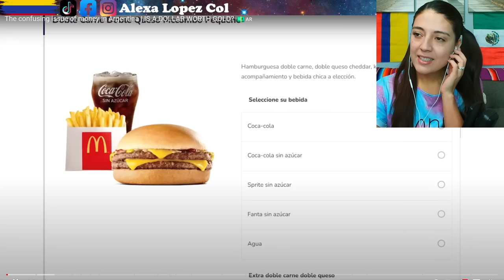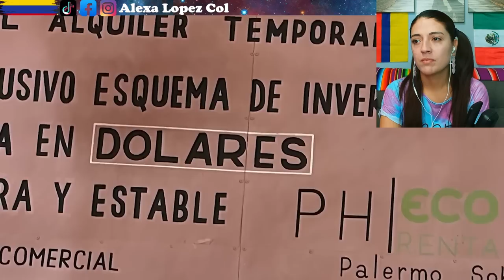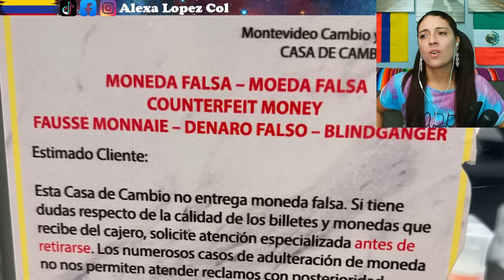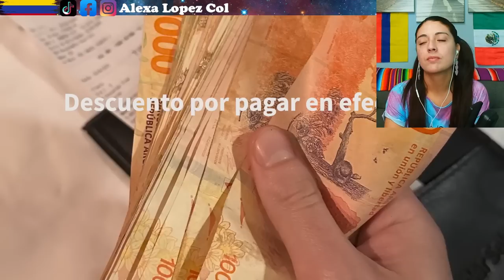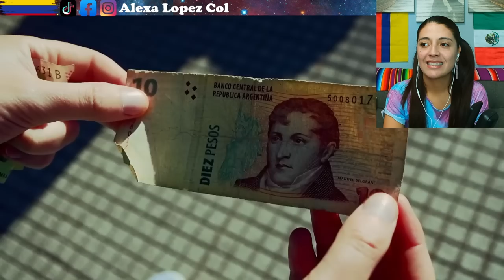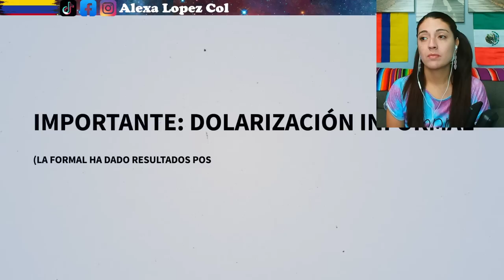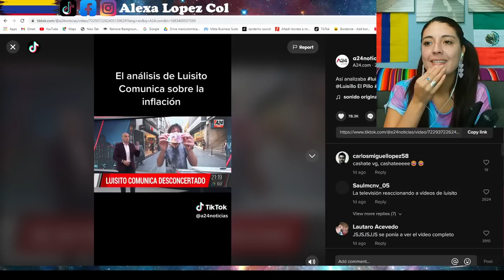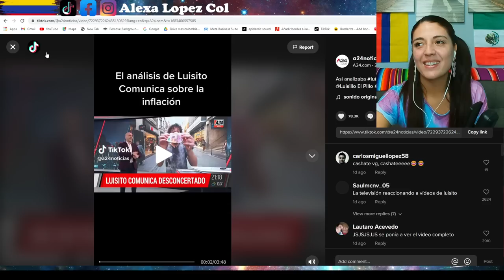El confuso tema del dinero en Argentina | ¿UN DÓLAR VALE ORO? 💵COLOMBIANA REACCIONA!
The confusing issue of money in Argentina | IS A DOLLAR WORTH GOLD? 💵

Creditos:   Luisito comunica